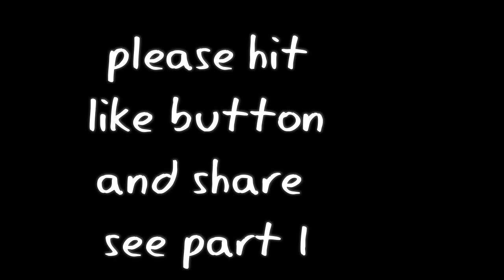friends with benefits | nagpur futala | part 2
International Friendship Day is a day for celebrating friendship on 2nd august 2015 .
 The day has been celebrated in several southern South American countries for many years, particularly in Paraguay, where the first World Friendship Day was proposed in 1958.